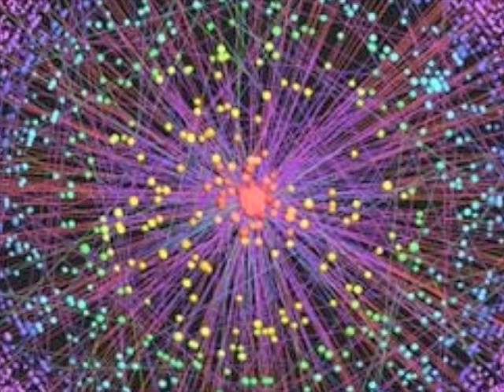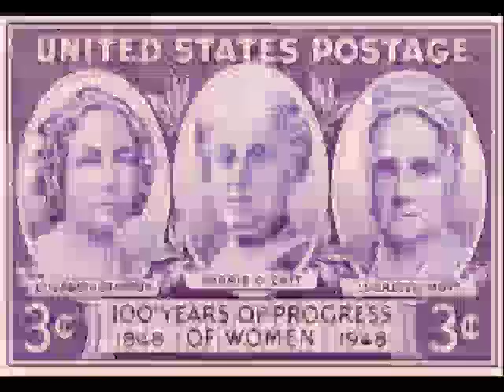200 Years - Henry Gibson Patriotic Country Song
from Nashville Soundtrack